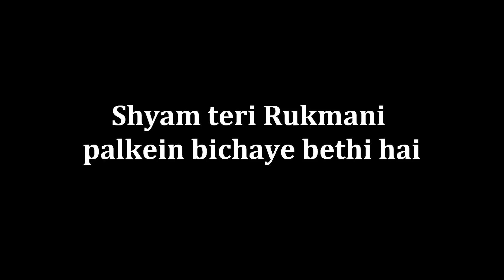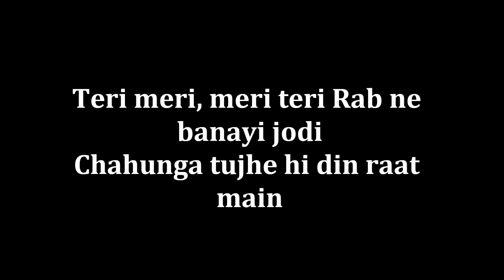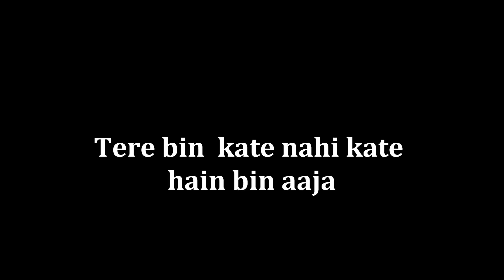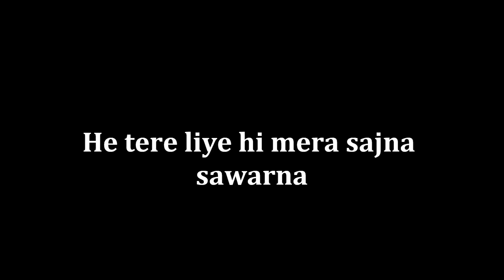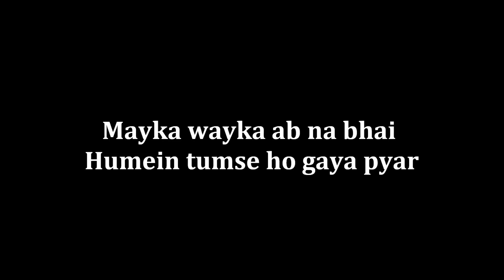Chura ke leja lyrics Policegiri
share and comment... i hope you'll like it
Singer: Palak Muchhal & Yashraj